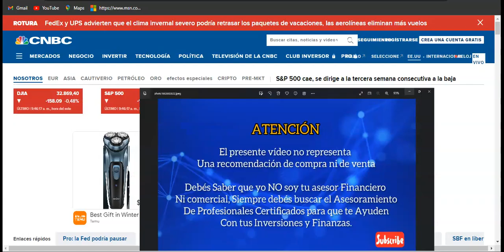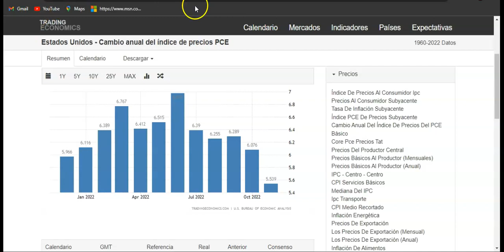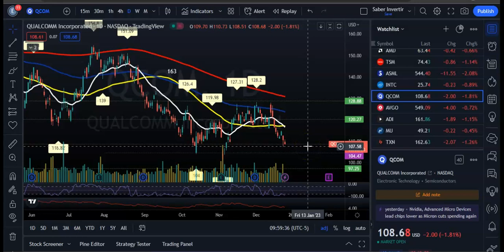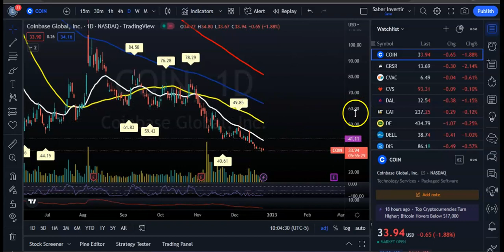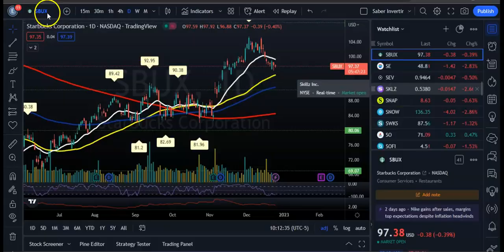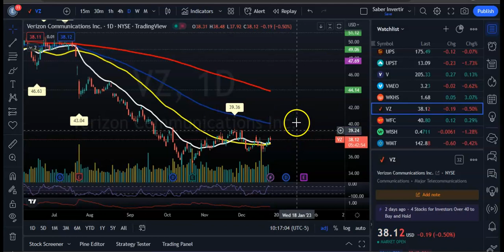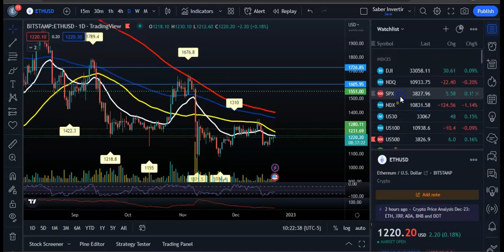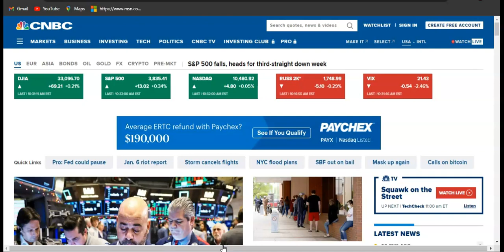Los Mercados Planos Despues de Datos de Inflacion y Confianza al Consumidor! Caemos Mas o Rebote?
El Dow Jones subió 80 puntos, o un 0,3%. El S&P 500 agregó un 0,4% y el Nasdaq se mantuvo justo por encima de la línea plana.

Los principales índices oscilan este viernes por la mañana después de que el índice de precios de gastos de consumo personal básico, el indicador de inflación preferido de la Reserva Federal, se viera ligeramente más alto de lo que los economistas esperaban año tras año, lo que indica que la inflación se mantiene a pesar de los esfuerzos de la Reserva Federal para combatirla

Musica Obtenida de la Bibloteca de YouTube..